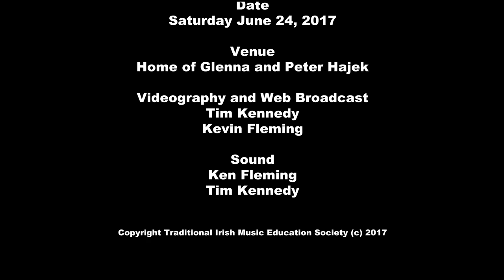Dylan Foley & Patrick Doocey House Concert - Lads of Laois Set